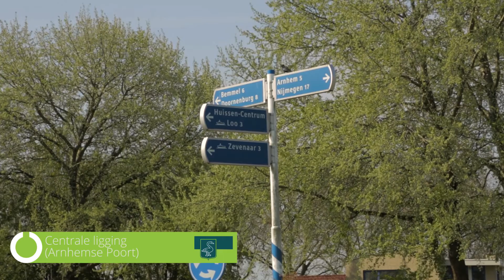Topr | Environment video | OPEN Makelaars | Huissen